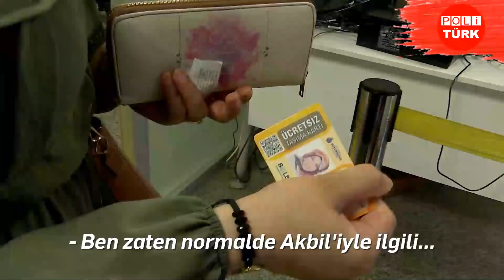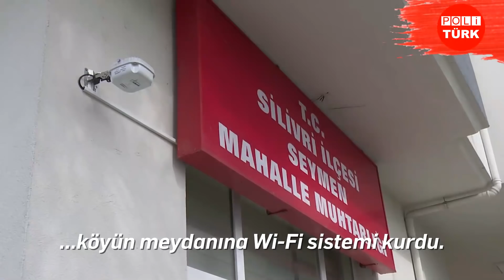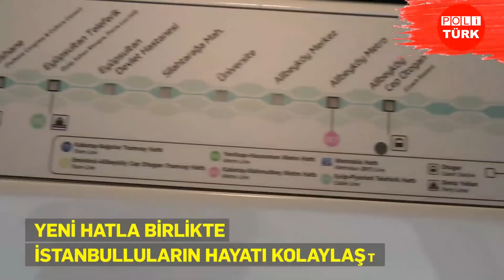Halk İmamoğlu'na Ne Diyeceğini Bilemedi "Böyle Şey Görmedik!" Oy Verenler Bile...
Son dakika! Halk İmamoğlu'na ne diyeceğini bilemedi! "Oy verenler bile... İstanbul Büyükşehir Belediyesi Başkanı Ekrem İmamoğlu icraatları ile vatandaşların gönlünde taht kurmaya devam ediyor. 2 yıl bile olmadan verdiği sözleri, vaadleri tutan Ekrem İmamoğlu Ak Parti iktidarının tüm engellemelerne rağmen, iktidar medyasının tüm yalan haberlerine rağmen ekonomik kriz ile boğuşan vatandaşlarımızın hayatlarına dokunmaya devam ediyor. Metro projeleri, tramvay, kreşler, eğitim tesisleri, olağan üstü sosyal yardımlar ve daha fazlası...

İbb Başkanı Ekrem İmamoğlu'nun göreve başladıktan sonra hayata geçirdiği icraatları ve projelerini izleyip öğrenmek isteyenler linke tıklayıp hazırladığımız videoyu izleyebilir